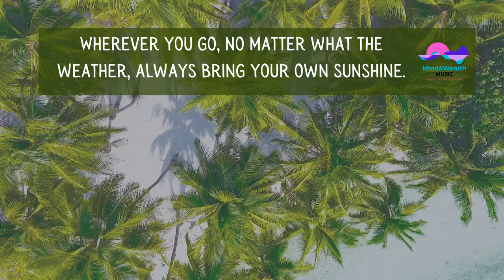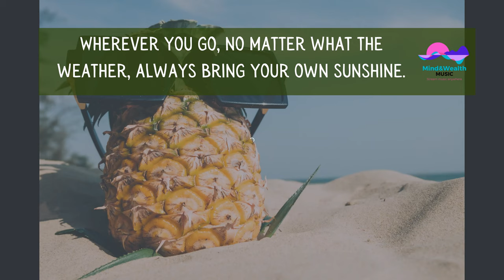Deep Soft House | 90 Minutes Of Positive Summer Music | Chill House Mix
Soft House Music, Relaxing Music for all occasions, beach parties or meetings with friends at the pool. Enjoy life and relax while enjoying a dose of inspiring summer music.
Join our Instagram community (90k Followers). The best website for inspiring stories and advice on improving your quality of life.
Summer Hits 2021:
1. Beach Memories - Sum Wave 4.01
2. Make It Rain - Daxten 3.15
3. Late Nights - Daxten 3.00
4. Follow Your Heart - Sum Wave 4.13
5. Breathe - Daxten 3.19
6. Holding On - Magnofield 3.11
7. Searching For Dreams - Tomas Skyldeberg 3.16
9. Different Kind - Tomas Skyldeberg 3.35
10. Saturday Mornings - Tomas Skyldeberg 3.47
11. Avalon Holiday - Magnofield 3.27
12. Wild Beaches feat. COE - Before The Dawn (COE Remix) 2.46
13. Celestial Bodies - Celesy 3.02
14. Consolate feat. Lilla My, Sum Wave - Dream Away (Sum Wave Remix) 3.15
15. Love Beans - I Need Only You 3.57
16. Sum Wave - After A While / Smile 3.29
17. Thea Tyler feat. Dinah Smith, COE - Ocean's Roar (COE Remix) 2.57
18. Colbae feat. Lilla My, Sum Wave - You're Never Alone (Sum Wave Remix) 2.52
19. Ten Towers feat. Cospe - April Sky (Cospe Remix) 3.08
20. Blanches feat. COE - Just Wanna Run (COE Remix) 3.20